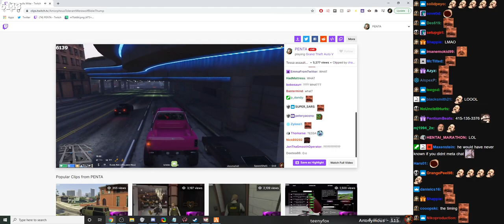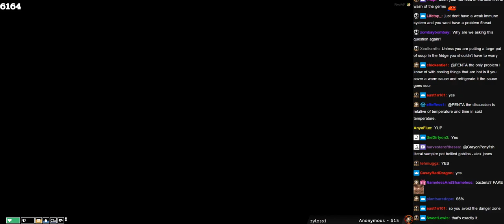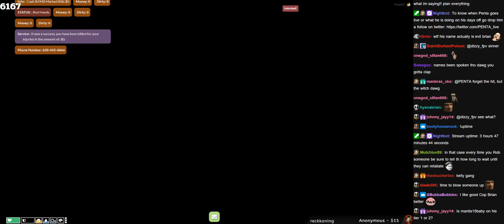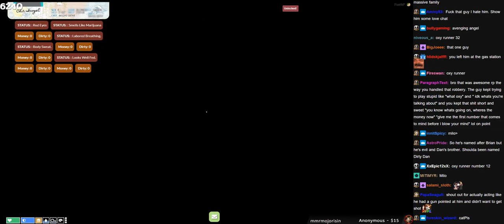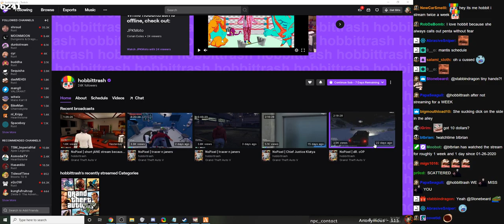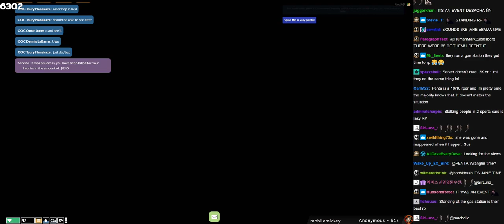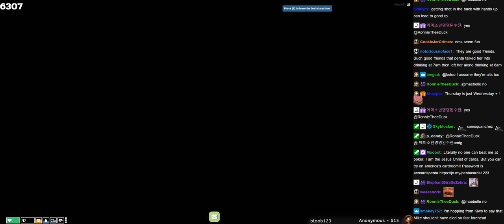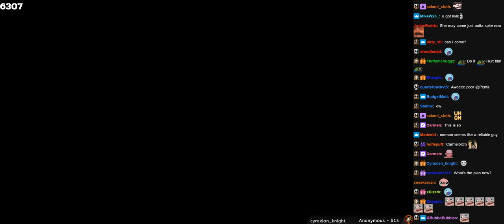01/14/2021 | NoPixel | MIKE BLOCK - ESCAPING MRPD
Start - 0:00
Taking over Integrity robbing people - 5:53
Shot by Cops - 18:32
In holding cells - 23:49
Hiding in ambulance & robbing people at EMS call - 49:07
Back at Integrity holding it down - 1:03:35
Trying to complete a hit & shootout - 1:13:33
Holding up a cop at Garage T & Police chase - 1:27:05
Escaping holding cells - 1:52:19
Kidnapping guy that shot him - 1:57:50
Robbing Little Seoul LTD - 2:25:32
Shootout w/ Little Seoul LTD employees (Drama) - 2:56:35
Snitching on stolen PD AR - 3:15:06
Batting Dispatch in a alley & shootout (Drama) - 3:24:52
In holding cells & working out a deal - 3:42:04
Trying to setup Salem for Cops - 4:20:17
Private number call to pick up PD AR - 4:29:30
Jumping a guy outside Pillbox - 4:38:40